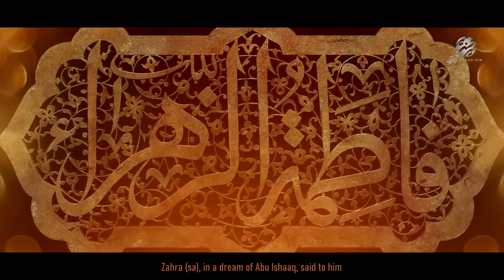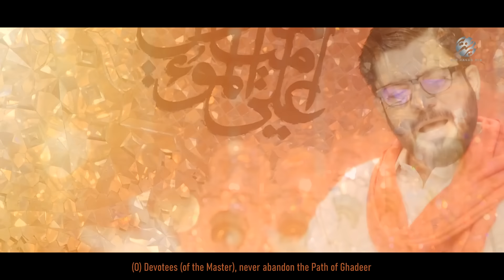Ghadeer Ka Rasta Na Chorna | Mir Hasan Mir | Eid e Ghadeer Manqabat 2021 | New Manqabat 2021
|| Mann Kunto Maula || Fahaza Ali Un Mola ||

BISMILLAH...
On the Auspicious Occasion of
☆ EID E AKBAR - EID E GHADEER MUBARAK ” ☆ Jashan e Eid e Ghadeer ☆ Gift for All Momineen ☆

Manqabat 2021 | ☆ Ghadeer Ka Rasta Na Chorna ☆
Written By | Janab Hasnain Akbar
Composition: Janab Raza Shah
Chorus By: Sonu, Monu, Rajab Ali Khan & Nomi
Audio Recorded By | ODS
Video By | TNA
Creatives | Alamdar Raza (SAR Creative)
English Translation | Ahmed Verani - USA

Date: 18 Zilhaj 1442H.

●● M A N Q A B A T   L Y R I C S ● ●

●  Ali Ali Ali Ali Ali Ali Ali Ali Haider Haider Haider
● Mann Kunto Mawla Fahaaza Ali un Mawla

● Mawlaiyo Ghadeer Ka Rastaa Na Chorna
● Sab Chor Dena Zikr
● Ali Ka Na Chorna

● Phal Ek Roz Dega, Ye Bolay Abu Turab
Meesam Tum Is Darakht Ko, Pyaasa Na Chorna

● Bughze Ali Ki Aag Se, Jaltay Hai Jinke Dil
Zikr E Ali Se Unko, Jalaana Na Chorna

● Humko Ye Maaye Deti Hai Jhoolay Mein Loriya
Maatam, Maatam, Maatam, Namaaz Aur Tabarra Na Chorna

● Zahra (SA) Nay Khwaab Mein, Abu Ishaq Say Kaha
Qatil Husain Ka Koi, Zinda Na Chorna

● Shia Ho Tum Ali Kay, To Sajjad Ki Tarah
Maatam Kay Saath Saath, Musalla Na Chorna

● Gar Chahtay Hai Tum Kay, Namaaze Qabool Ho
Darwaaza E Batool (SA) Pay, Sajda Na Chorna

● Aayaat Koi Aur Bhi Lay Aayega Magar
Jibreel Jibreel Tum Hussain Ka Jhoola Na Chorna

● Gar Chahtay Ho Raazi Ho Hasnain O Fatema (SA)
Haider Haider Haider Ke Dushmano Pay Tabarra Na Chorna

● Har Momina Bahen Say, Hai Yeh Iltejaa Meri
Zainab Ki Gar Kaneez Ho, Parda Na Chorna

● Gar Saamne Rasool Kay, Hona Hai Surkarooh
Jab Tak, Jab Tak Hai Saans Khoon Ka Pursa Na Chorna

● Akbar Kaha Batool (SA) Nay, Baahar Bahesht Say
Koi Ali Ka Chahnay, Wala Na Chorna